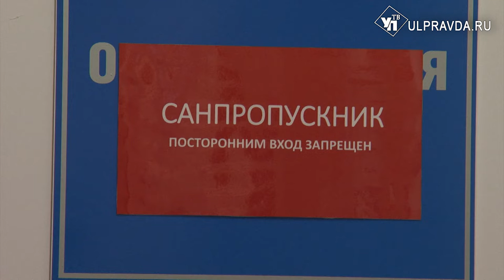Средств индивидуальной защиты в достатке